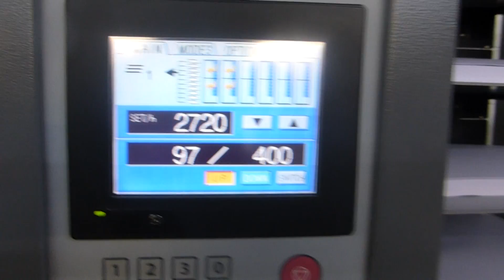Used Bookletmaker Gab Supplies Ltd 2013 ire 1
Used Booklet Maker for sale from gab Supplies Ltd
year 2013
2 x dc 10/60 pro collators, 1 x dbm 500 stitch & fold unit, 1 x dbm 500t trimmer
used post press machinery sales from gab Supplies Ltd